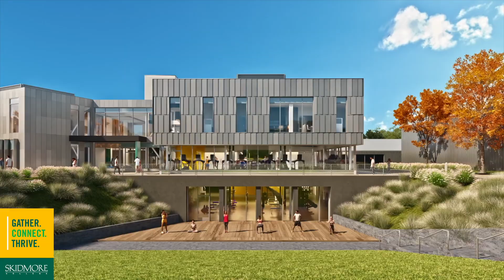Skidmore College: Fitness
This short video highlights the fitness component of the “Gather. Connect. Thrive.” capital campaign that BD&E developed for Skidmore College.